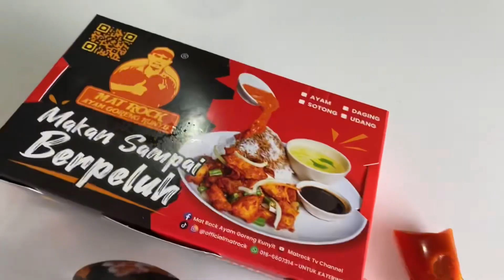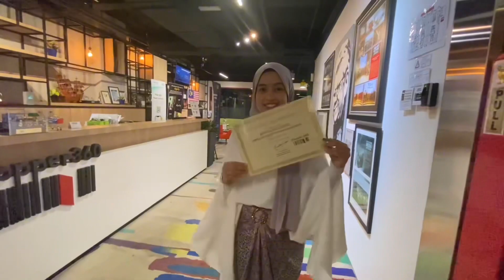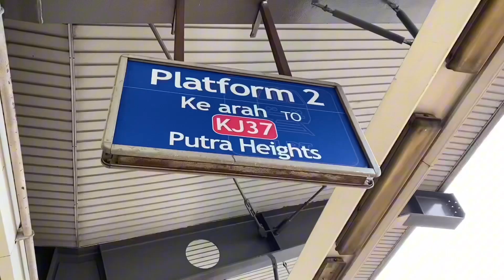My Internship Graduation 🎓 | Vlog #76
after 3 months, i’ve finally completed my internship!✨